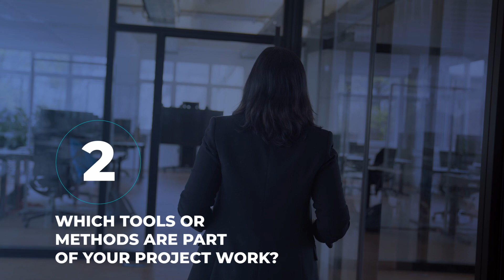3, 2, 1 … Surbhi Sonkiya – Data Engineer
Three questions, many different answers, and your direct insight into our everyday life. For all of you who prefer watching instead of reading.